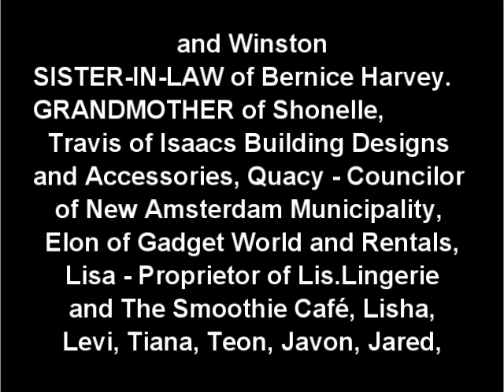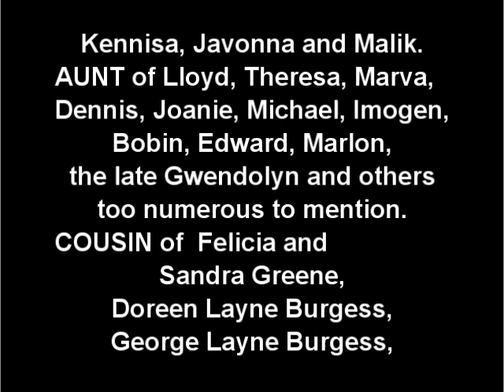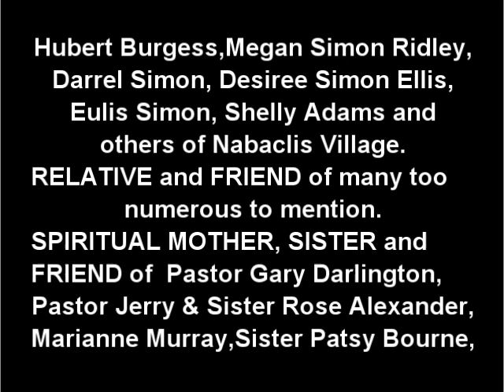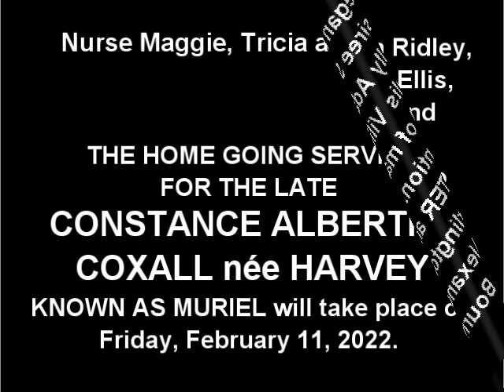Death Announcement - Constance Albertha Coxall née Harvey